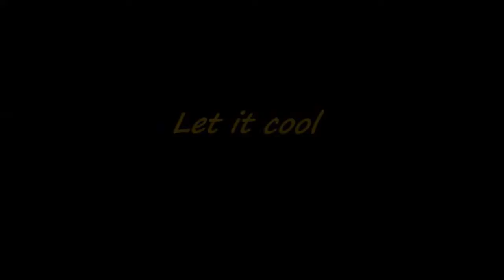Indian food compilation | 5 Dishes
ATTRIBUTION